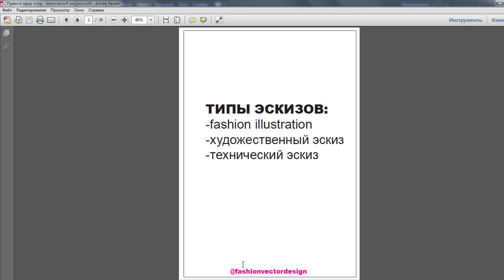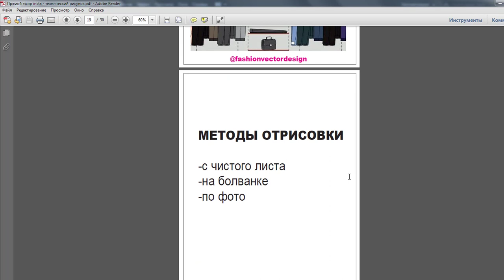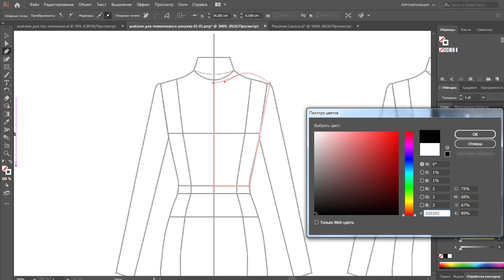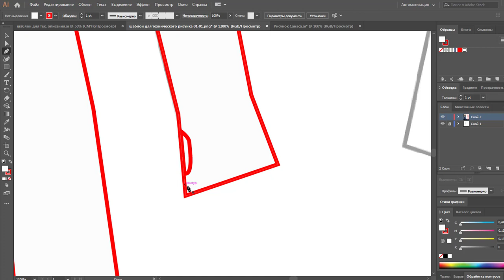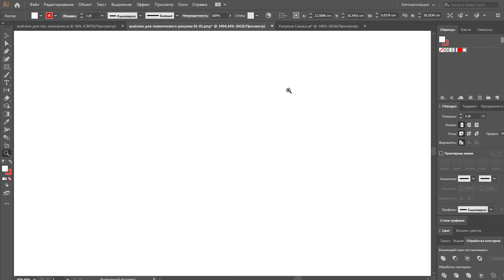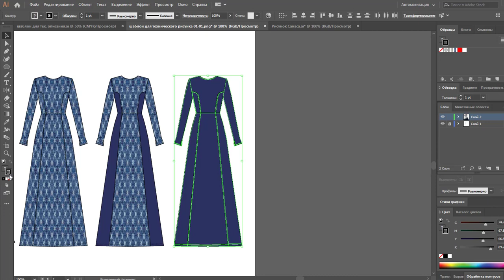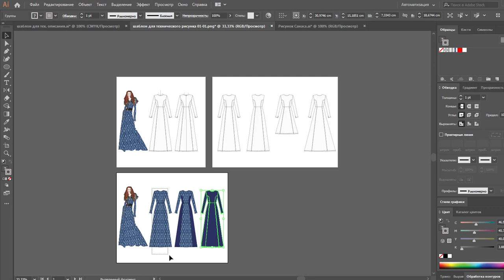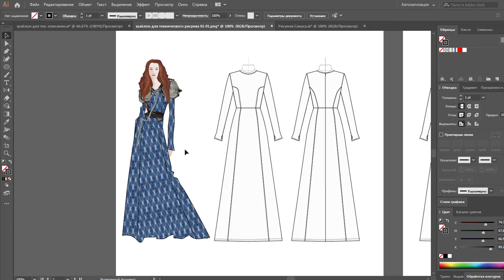Создание технического рисунка в Adobe Illustrator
Что такое технический эскиз, fashion иллюстрация, художественный эскиз.
Как создавать эскизы в Adobe Illustrator/
Отличия от рисунка от руки
Заливка тканями и моделирование.
Шаблон можете скачать по ссылке